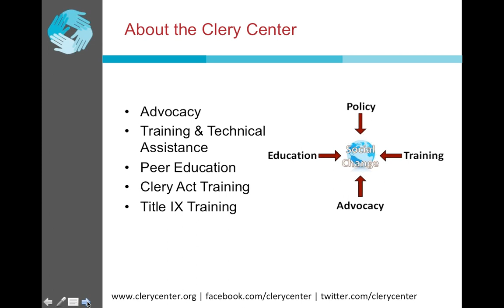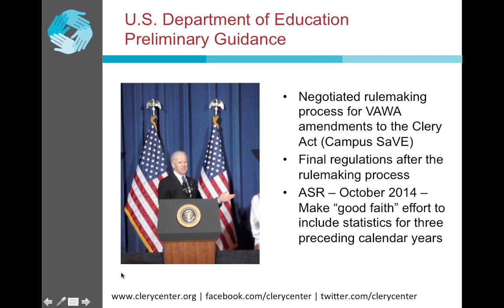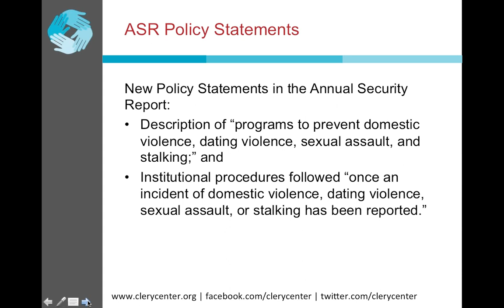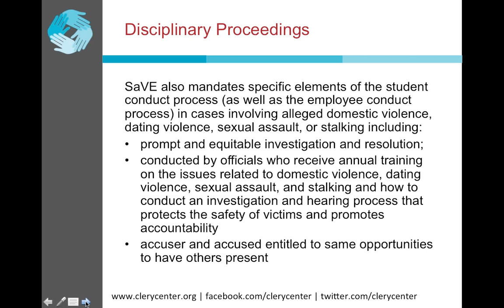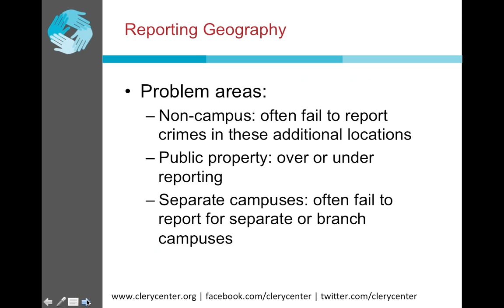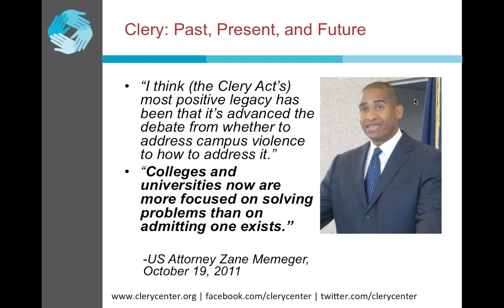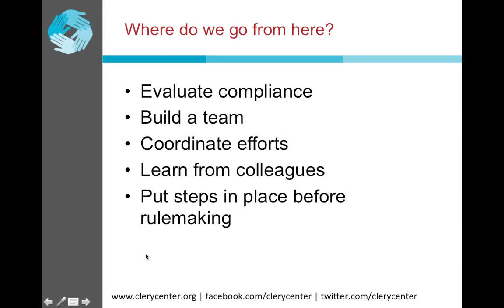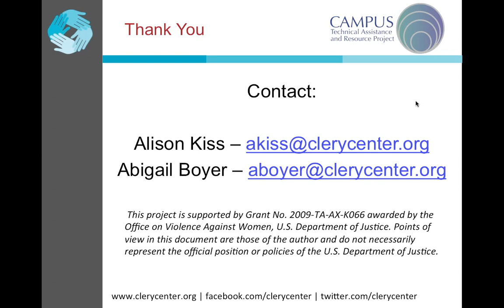2013 VAWA Amendments to Clery What You Need to Know (3 PM EST Session)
This webinar covered the 2013 Violence Against Women Act amendments to the Jeanne Clery Act.

Objectives:

Discuss the 2013 amendments to the Jeanne Clery Act, which afford additional rights to campus victims of sexual violence, dating violence, domestic violence, and stalking.

Review the intersection of requirements between the Clery Act and Title IX.

Offer multidisciplinary tools, resources, and best practices for compliance.

Explore how local and national collaboration can aid in prevention and education.